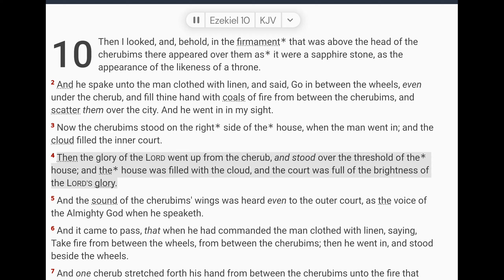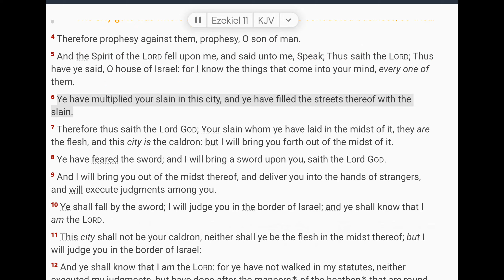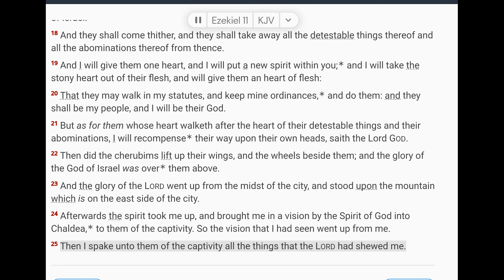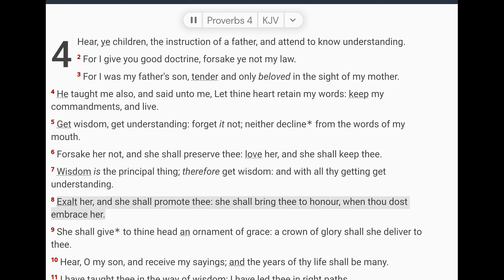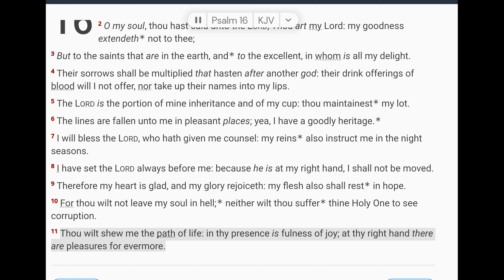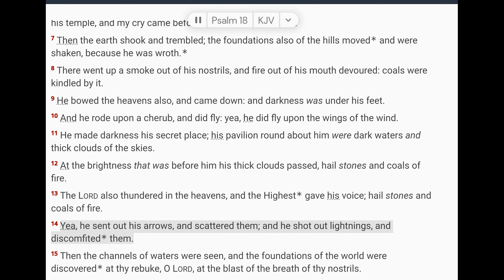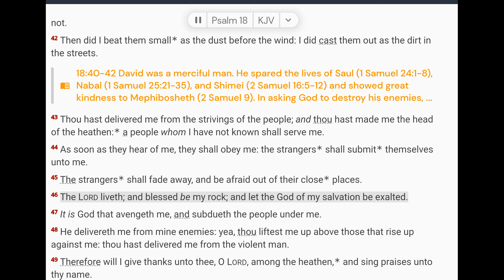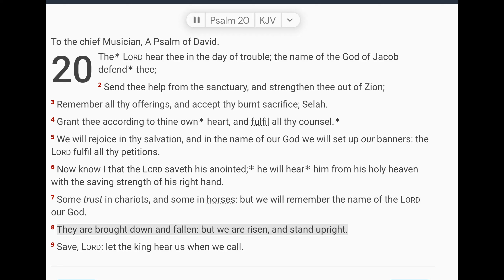November 4 Scripture Reading